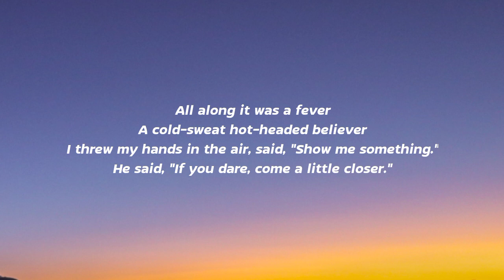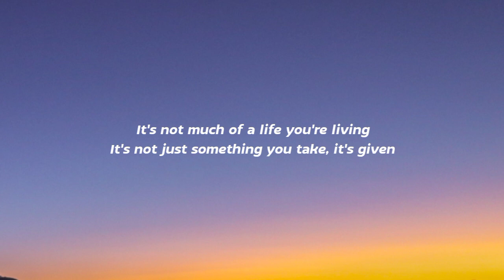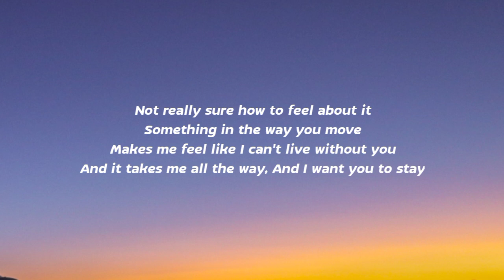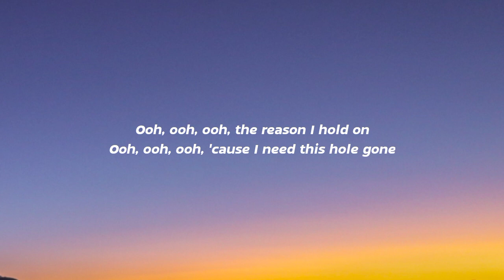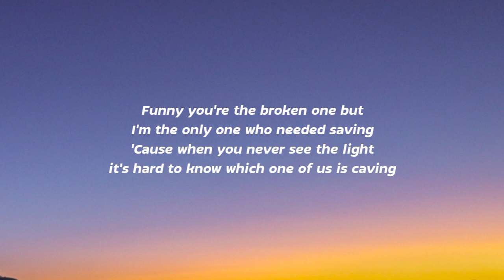Rihanna - Stay (Lyrics/Song) ft. Mikky Ekko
Description
Imperium Music 4,093 views

©️ If any producer or label has
an issue with this song or
Picture, please get in contact
With us and we will delete it
immediately.

Teg :- Next network music Imperium Lyrics Best Music Imperium Music Bird Music Bird Lyrics

Channel link